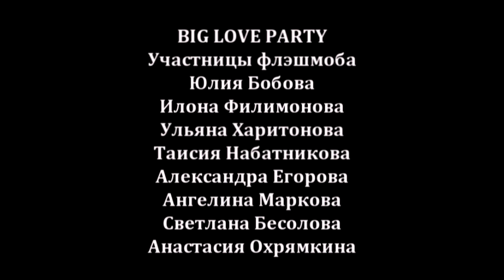Открытие Big Love Party' 2014, Новосибирск